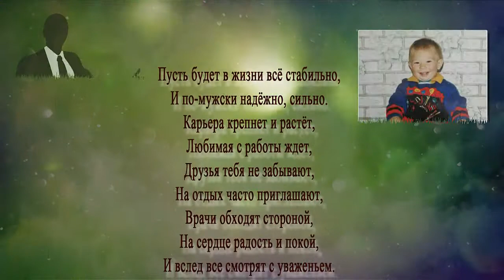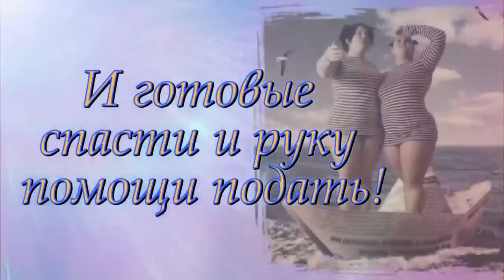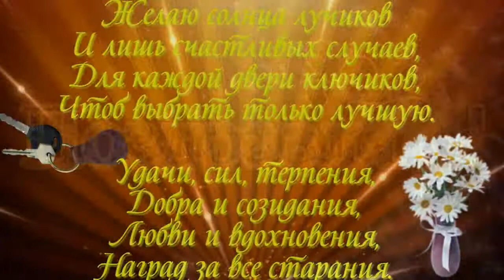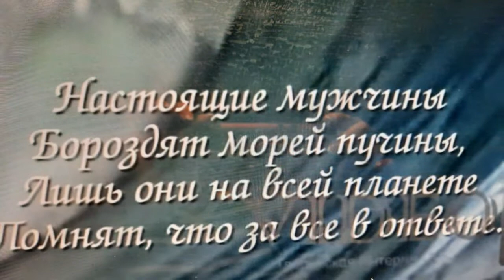с днём рождения